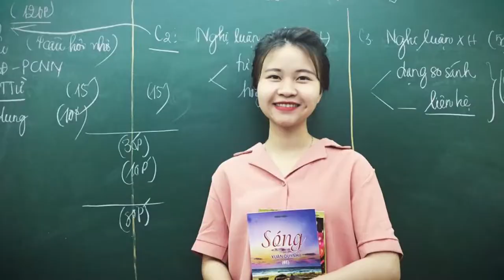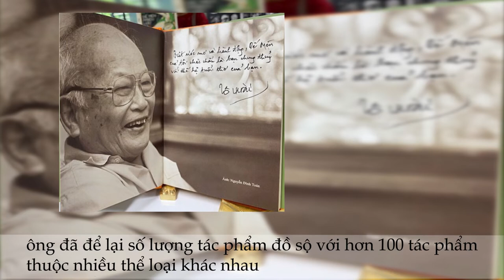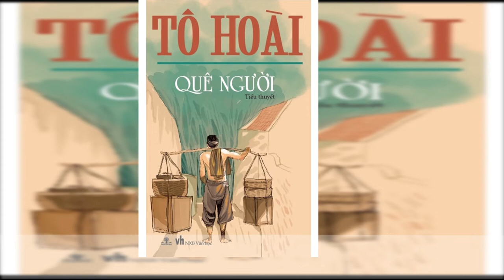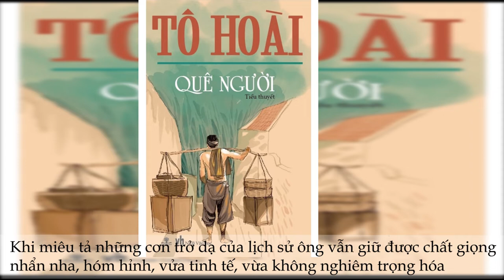AUDIO VĂN HỌC LỚP 12 || Tô Hoài, nhà văn của mọi lứa tuổi || Học văn chị Hiên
[ AUDIO VĂN HỌC] Tô Hoài, nhà văn của mọi lứa tuổi || Học văn chị Hiên